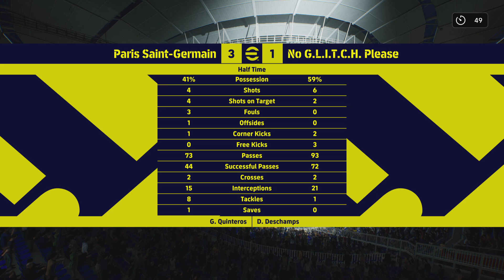eFootball 2024 | SUPER LEAGUE |Round 1|PSG vs Hiroshima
Crazy tight game